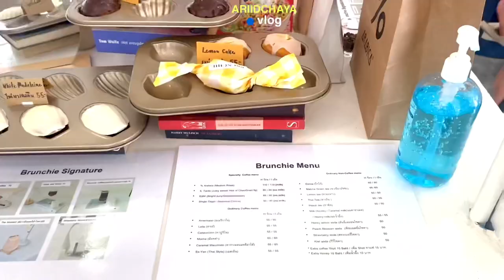mini Vlog // DIY Clay Vase #3🛹 ⟢🥤🔅🚏✺🏺-กินข้าว,ไปคาเฟ่,เล่นเสิร์ฟ,ปั้นแจกัน,ถ่ายรูป | ARIIDCHAYA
Song🎶
Whistle|Glimpse|Chillin with you
Biscuit-[Prod. by Lukrembo]
Pong!-[Prod. by Daystar]
Love me -[Prod. by Daystar]
Lemon Cake -[Prod. by Daystar]
Glimmering -[Prod. by Daystar]